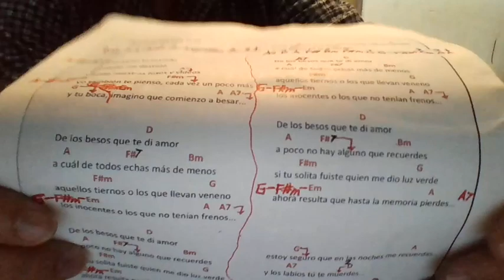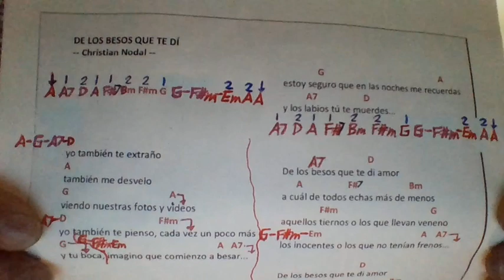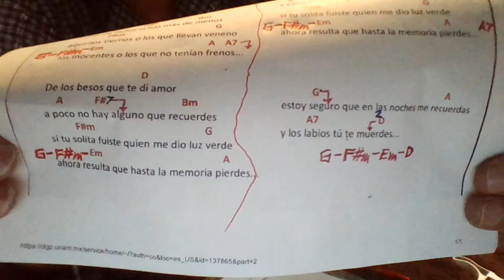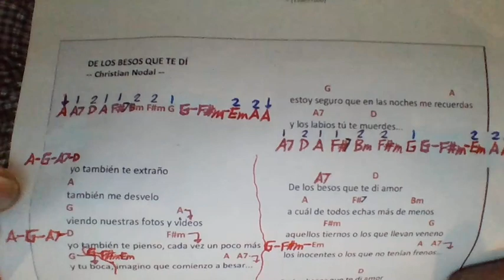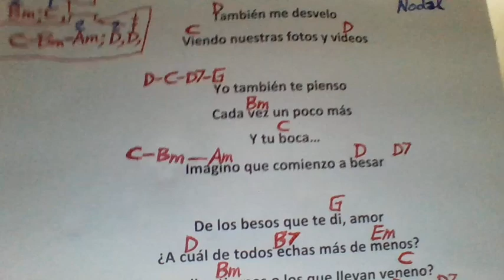DE LOS BESOS QUE TE DI Christian Nodal COVER